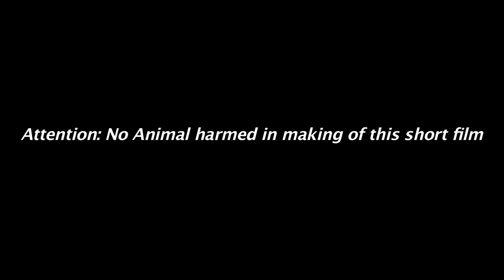Good Morning,Miss Marguerite（ 3D Animation via real bunny)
Created by Xin Gu